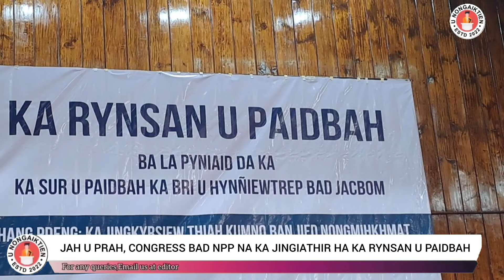JAH U PRAH, CONGRESS BAD NPP NA KA JINGIATHIR HA KA RYNSAN U PAIDBAH